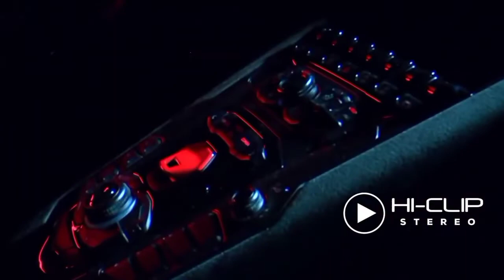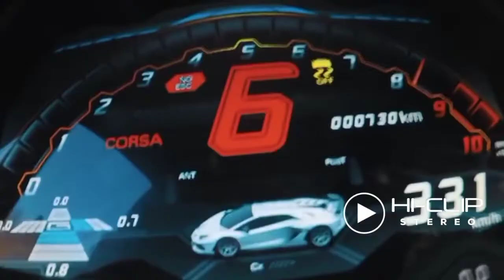Tokyo Drift 2022 - Teriyaki Boyz [ Remix 2 ] • Clip Music Video - No Copyright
Fast & Furious Tokyo Drift 2022 - Teriyaki Boyz [ Remix 2 ] - Do Remix Clips Music Videos

Do Remix Clips is the best clips channel music videos for visualizing your dreams.

Get motivated by 'Do Remix Clips' music videos experience and use this as a motivation to crush all your goals!
You can accomplish anything you set your mind to. You attract what you desire and see, watch this amazing Hi Clip music videos and start attracting wealth.

Do Remix Clips is Free Copyright Music Videos designed to give you inspiration and motivation to pursue your wildest dreams.